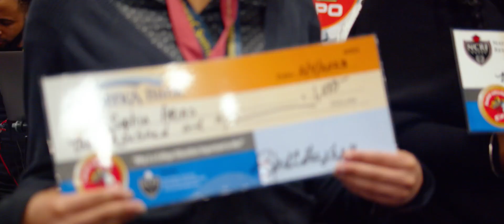Learn ALL Your College & Career Options | ALL ACCESS Black College Expo Oakland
Bay Area! Did you know the Black College Expo comes to Oakland, CA every year to provide students with valuable resources for success in college, career, and beyond?! Representatives from top universities around the country share information, accept students on the spot, and make jaw dropping scholarship offers.  We also host a number of seminars to support all the needs of participating students on their success journeys - join us as we highlight the special moments that only the Expo can deliver!

We would love for you to continue on this journey with us, so subscribe to NCRF TV and support our mission of empowering young people to succeed in college, career, and beyond!